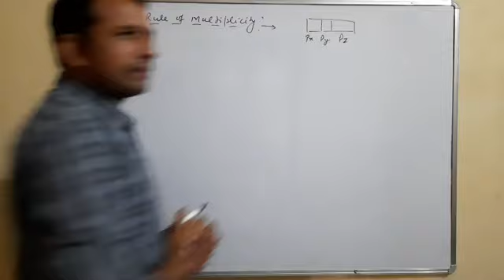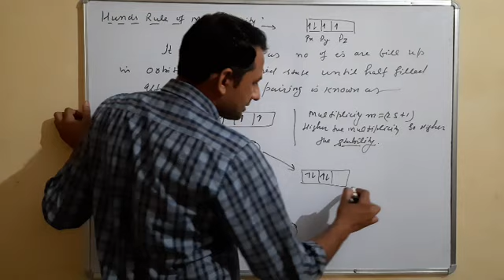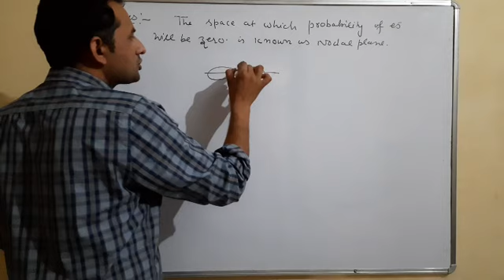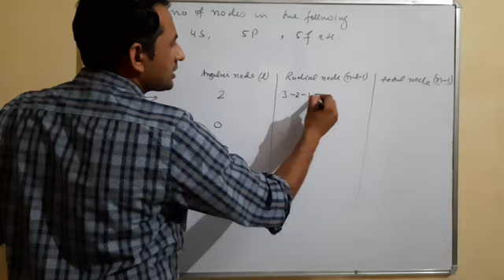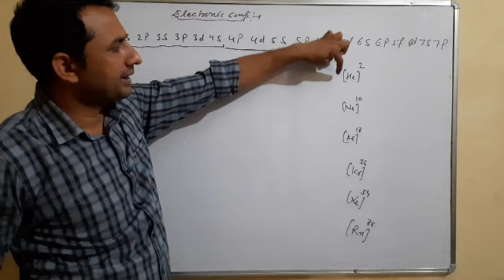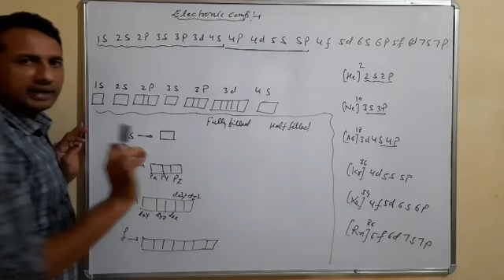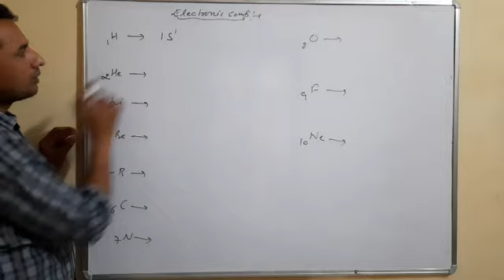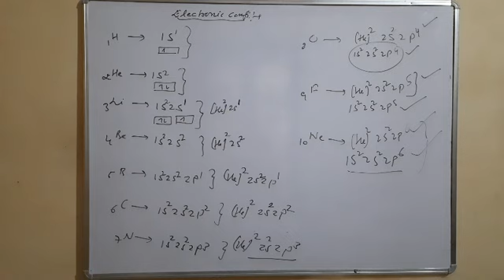Class11thChemistry str of atom Lecture 17 by satyveer